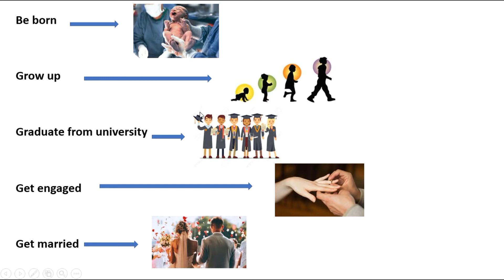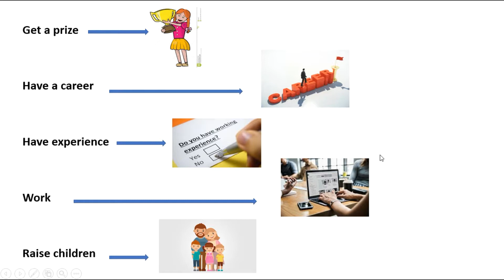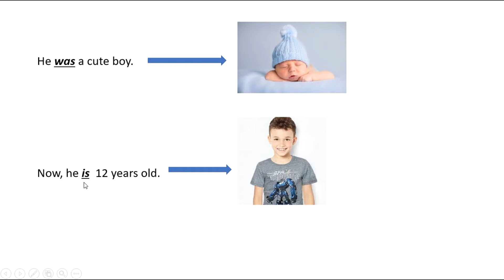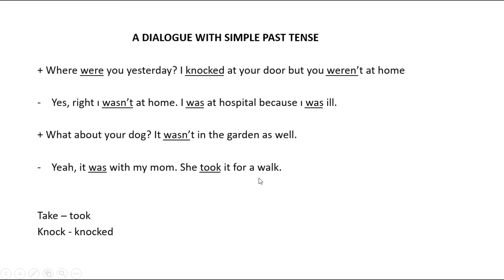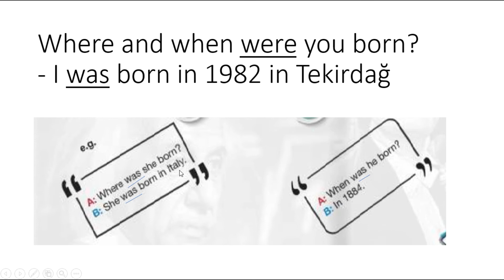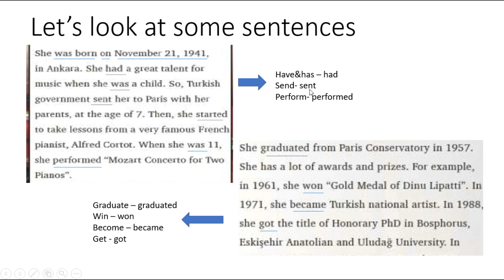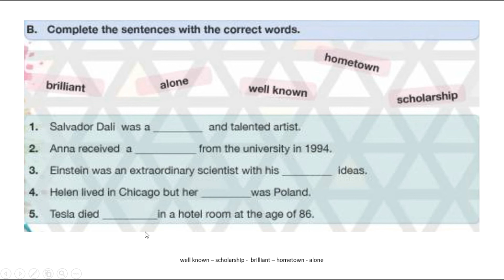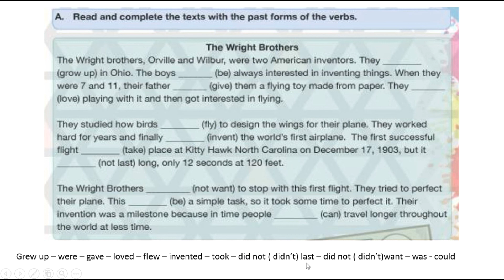Telling about Past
past events